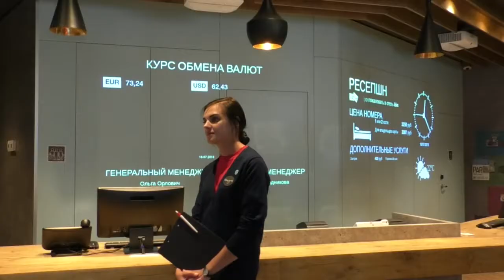Инвесторы ПОЭЗа и промзоны «Заволжье» остановятся в новом отеле Ульяновска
Инвесторы, деловые партнеры и командировочные, приезжающие в Ульяновск, теперь смогут останавливаться в гостинице в центре Нового города.